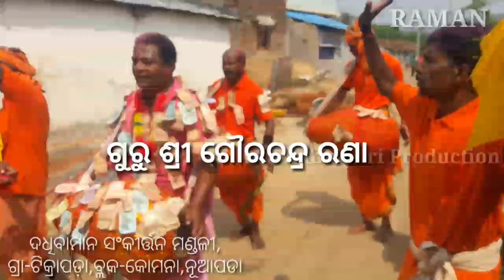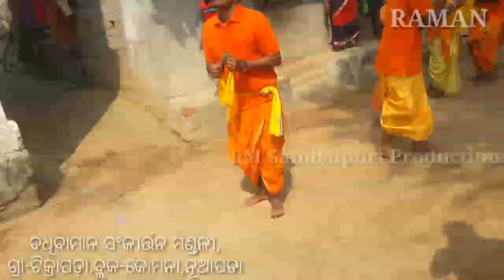#guru Gourachandra Rana @ dunia balo premse bolo @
Pandara pathar nama jagyan-2020,,

dadhibamana sankirtana mandali tikrapada, komna, nuapada,